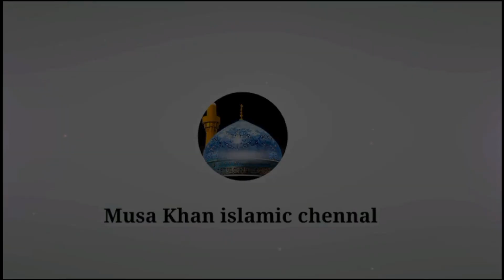Surhe al baqra aayat no 268 269 270 tarjuma and tafseel ke saath 2023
and like and commend
the watching vedio